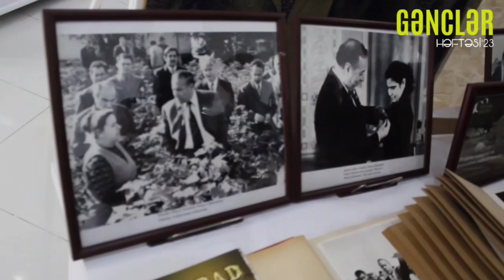Gənclər Həftəsi 2023